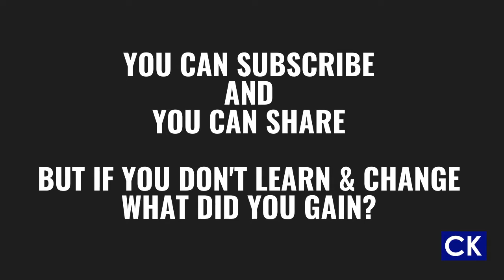Can You Be Ethical AND Successful In Business?